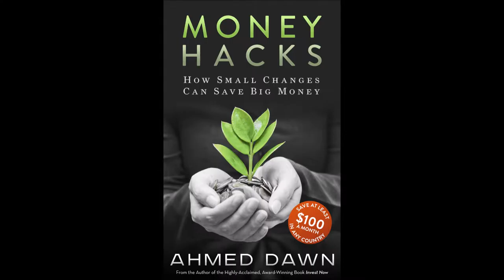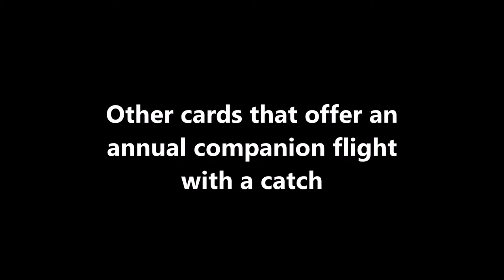Which Credit Cards Offer an Annual Companion Flight?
Which Credit Cards Offer an Annual Companion Flight? Best travel rewards credit cards that offer annual companion flight for free or very little money.